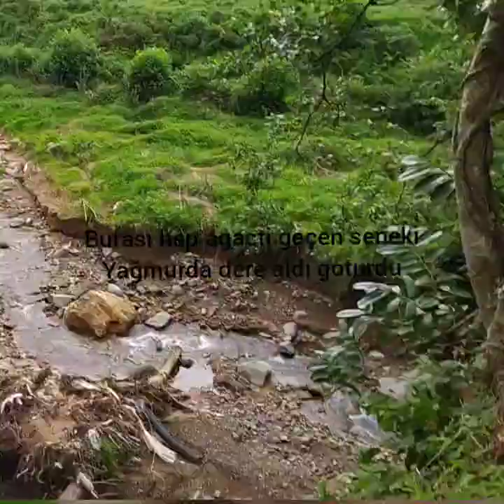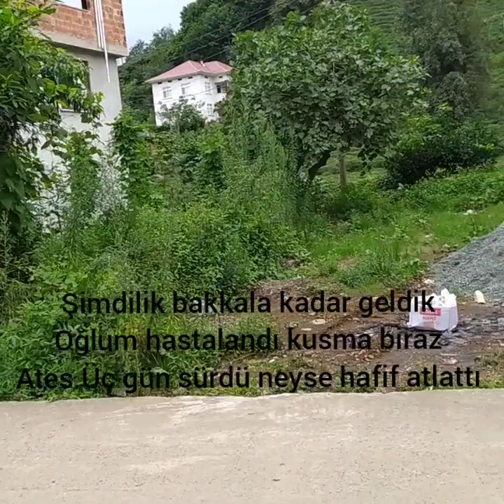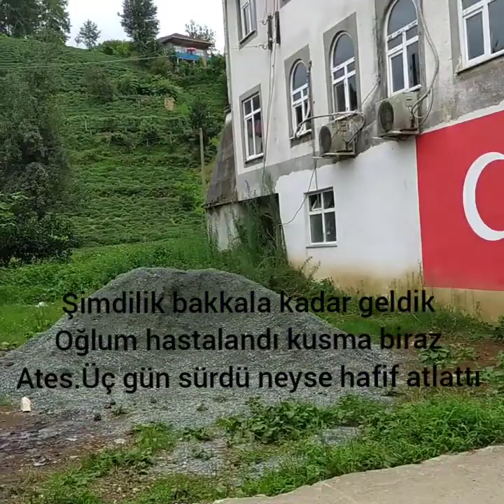Rize de tatildeyiz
selamün aleyküm
kanalıma hoşgeldiniz